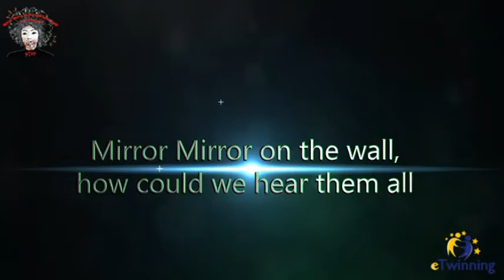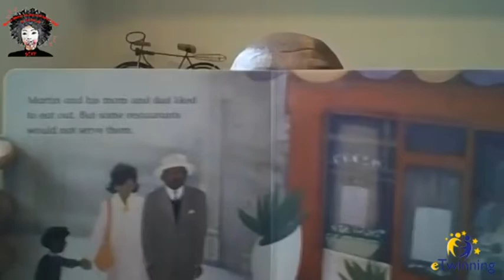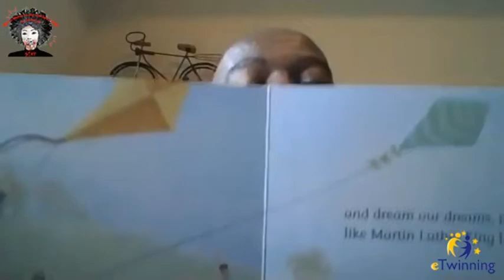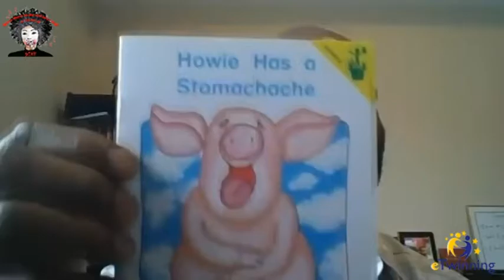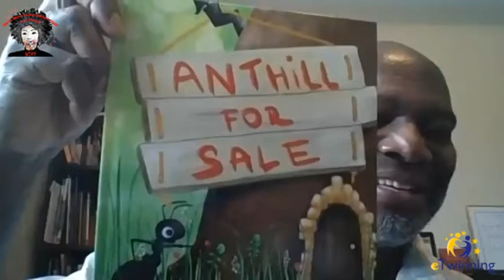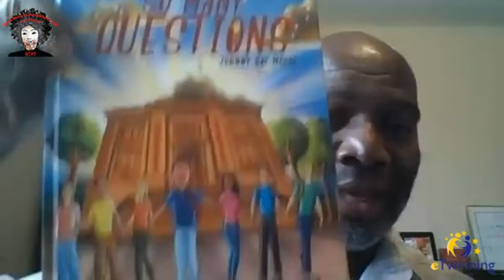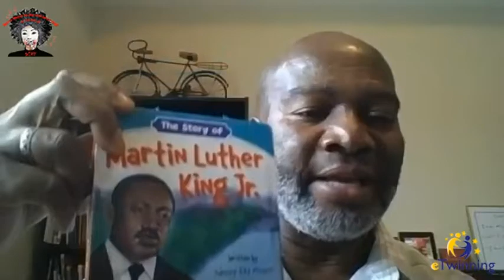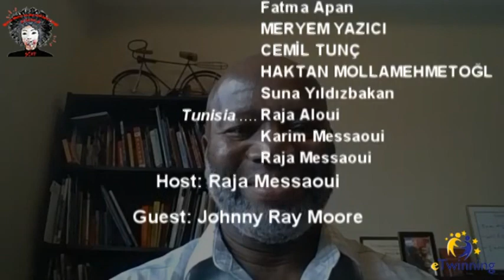Johnny Ray Moore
our amazing guest, the humble poet, the African-American icon Johnny Ray More has offered our pupils a wonderful meeting in which he read some of his poems and shared some of his writings. It was a real privilege for us in Tunisia and all partner countries ( Portugal, Turkey, Romania, Albania) in our etwinning project: "Mirror Mirror on the wall, how could we hear them all"